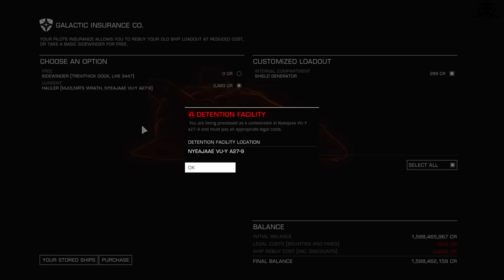Beyond "review" [Elite Dangerous]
Beyond is complete, so what did we get from it overall?

Humble bundle links:
Subnautica Below ZERO Metro Exodus Want cool T-Shirts & merch?!